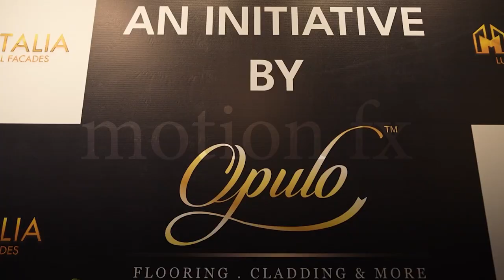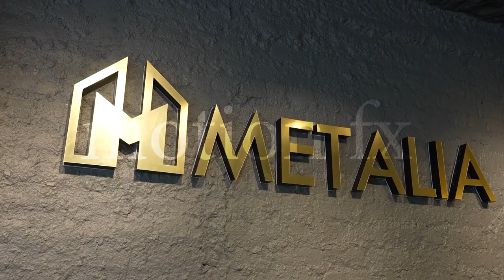Metalia Corporate video || Teaser|| MotionFx || Sanjeev Sharma